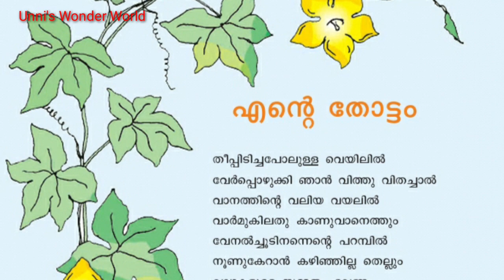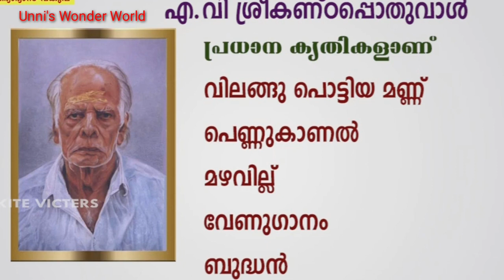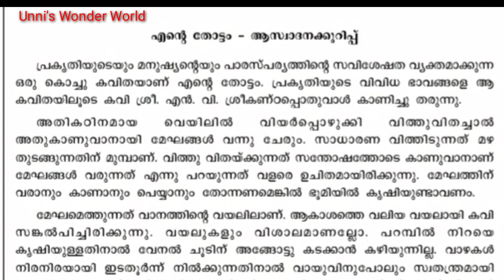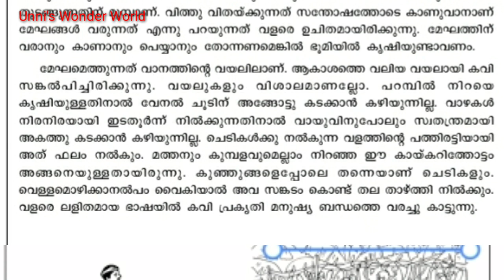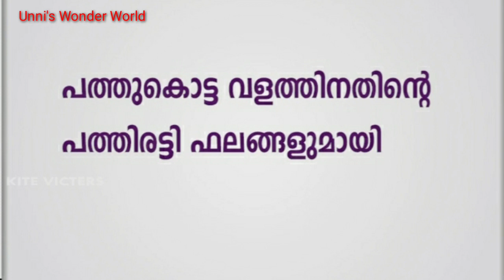STD 3 മലയാളം /എന്റെ തോട്ടം / ആസ്വാദനക്കുറിപ്പ്